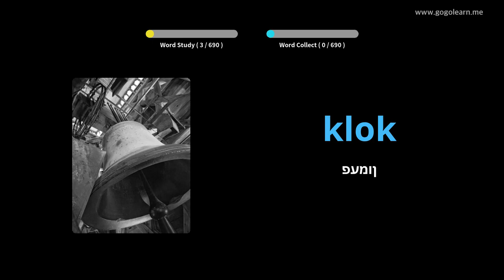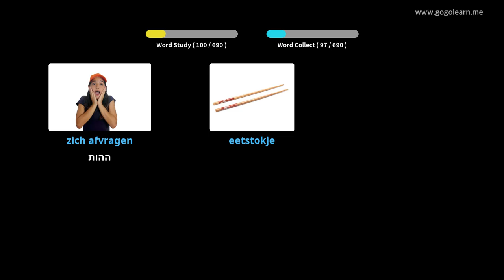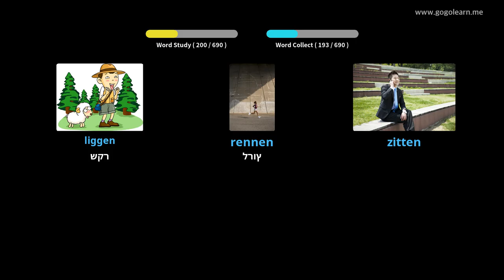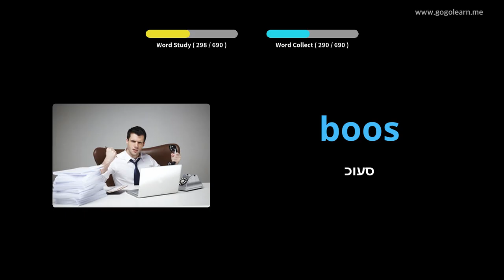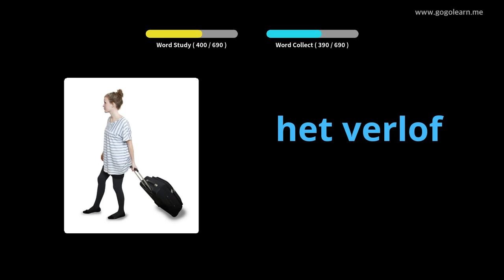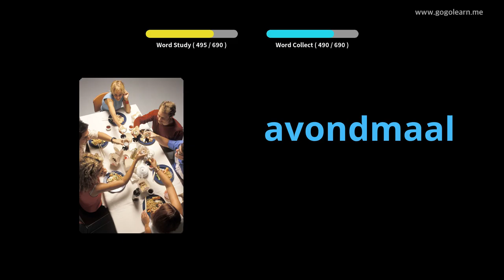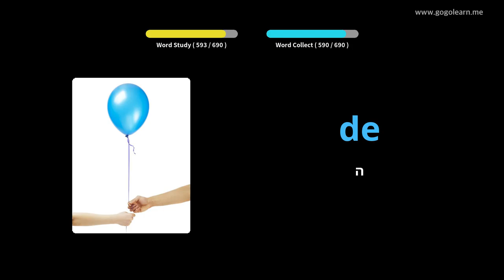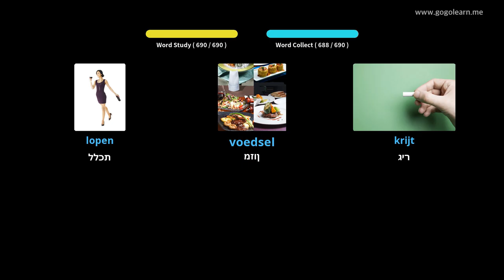ילדי אוצר המילים הרוסי | Golearn